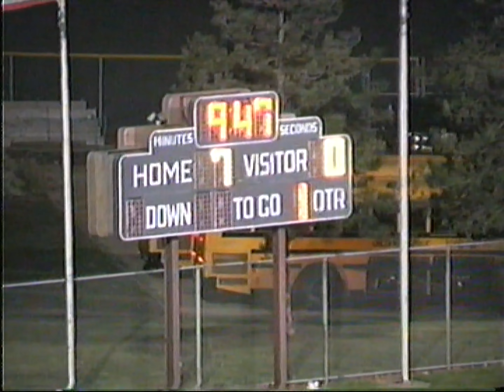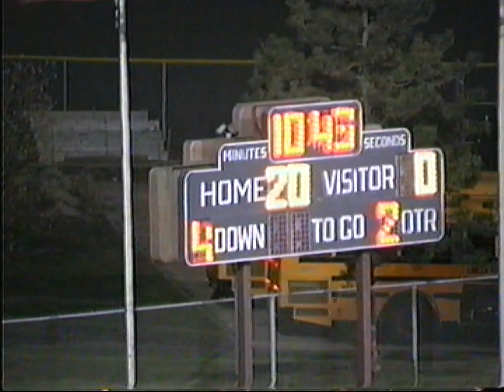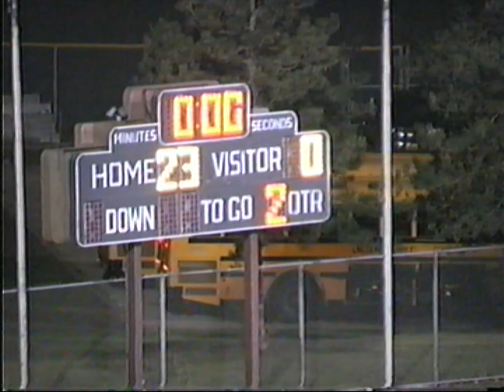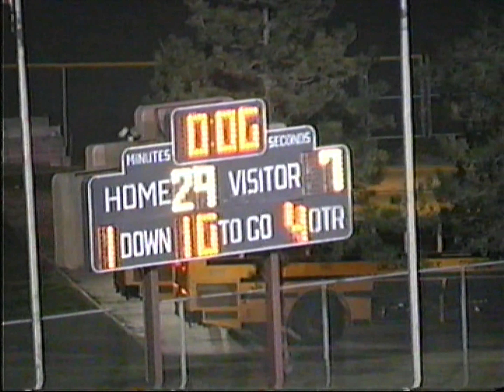(11.05.2003) 1st Round State CP 29 - LSW 7